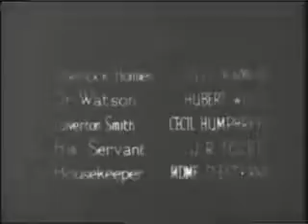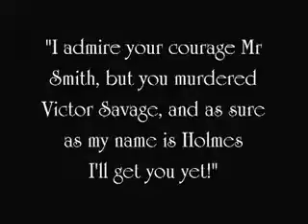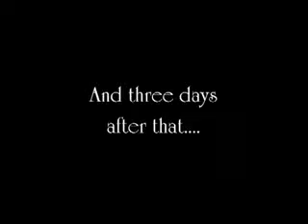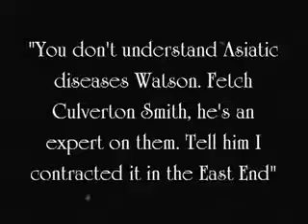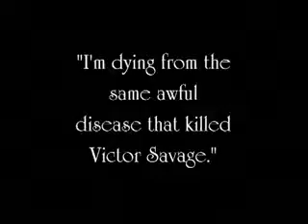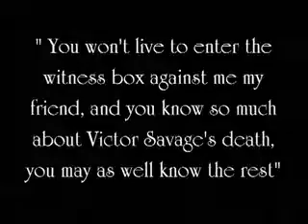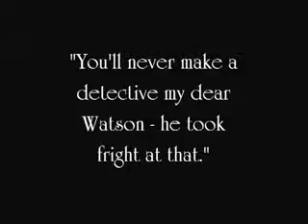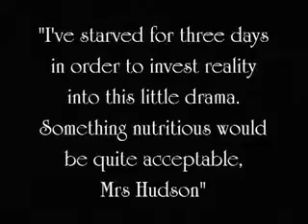Sherlock Holmes "The Dying Detective"